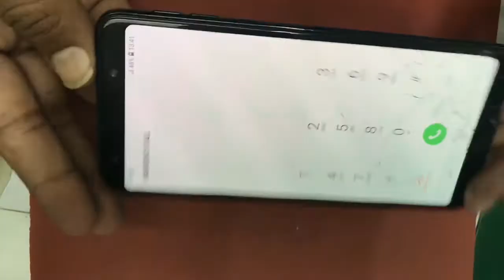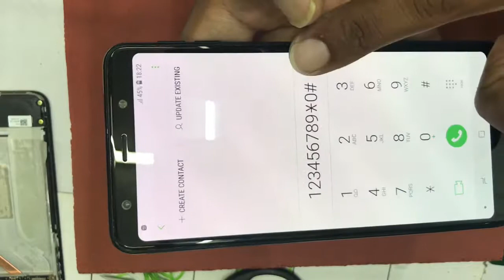Samsung a750f ( A7 2018 )dissembling and successfully glass change